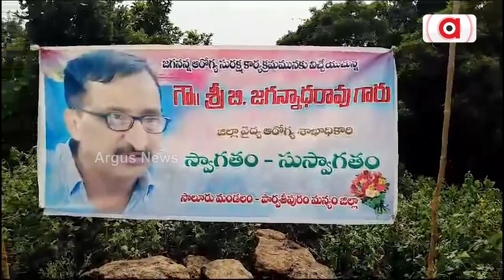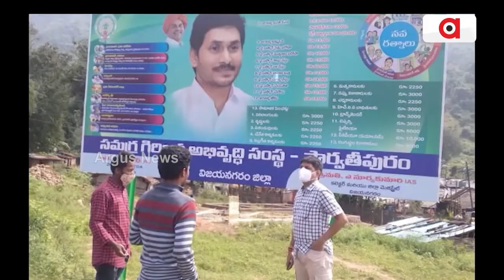କୋରାପୁଟ କୋଟିଆରେ ପୁଣି ଆନ୍ଧ୍ରର ଅନୁପ୍ରବେଶ || Andhra's incursion in Kotia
କୋରାପୁଟ କୋଟିଆରେ ପୁଣି ସ୍ବାସ୍ଥ୍ୟ ଶିବିର କରିଛି ଆନ୍ଧ୍ର ସରକାର। କେତେବେଳେ ଧମକ ଚମକ ଦେଇ ତ କେତେବେଳେ ଗରିବ ଲୋକଙ୍କୁ ପ୍ରଲୋଭନ ଦେଇ, ଓଡ଼ିଶା ମାଟିରେ ହକ୍ ଜମେଇବାକୁ ଚାଲ୍ ଚଳାଇଛି ଆନ୍ଧ୍ର. ।